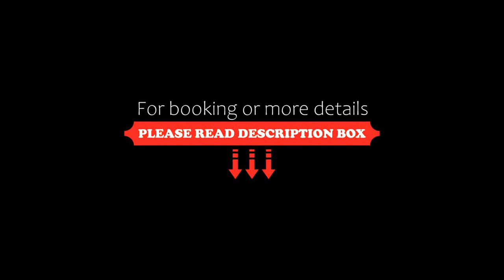Arenal Volcano Inn, Fortuna, Costa Rica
About Property:
You're eligible for a Genius discount at Arenal Volcano Inn! To save at this property, all you have to do is sign in.
Hotel Arenal Volcano Inn is located next to Arenal Volcano National Park and 7 minutes’ drive away from La Fortuna town centre. It features a garden spa and swimming pool.
Air-conditioned rooms with free Wi-Fi offer cable TV, a private bathroom and terrace. A coffee machine and a minibar are available for guests. Some rooms have garden views and Arenal Volcano views.
Ac...
Property Type: Hotel
Address: ruta 142, 6.5 KM NO de la Iglesia Catolica. Contiguo a Restaurante Que Rico Arenal., 21007 Fortuna, Costa Rica
Searching For
1. Arenal Volcano Inn - Fortuna - Costa Rica
2. Arenal Volcano Inn - Fortuna - Costa Rica Address
3. Arenal Volcano Inn - Fortuna - Costa Rica Rooms
4. Arenal Volcano Inn - Fortuna - Costa Rica Amenities
5. Arenal Volcano Inn - Fortuna - Costa Rica Offers and Deals
Audio Credit:
Track Title: Blank Slate
Artist: VYEN